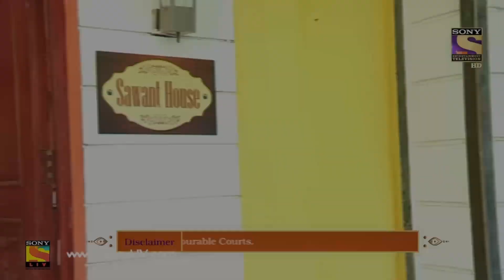City Crime | Crime Patrol | पुणे डबल हत्या केस | Maharashtra